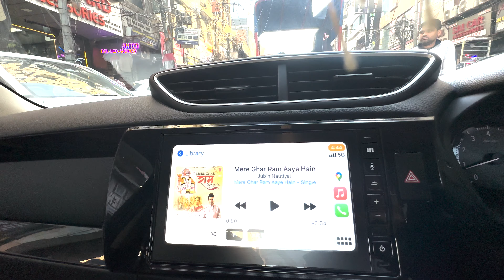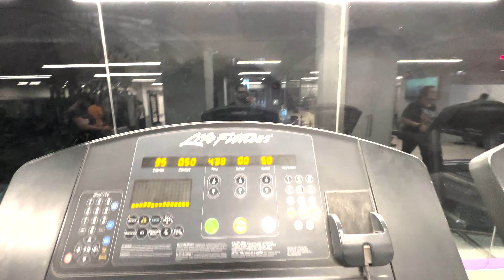Parking Ke Liye Hui Ladai 😡 || Sharabi Ne Toda Bumper 😠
Jay Rathore
From - Delhi ( India ) JayRathore 😎